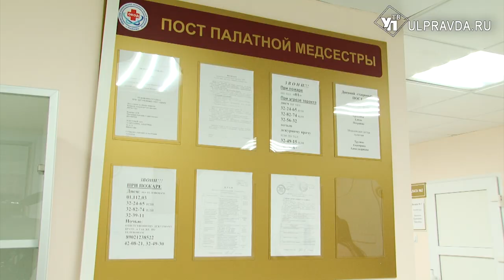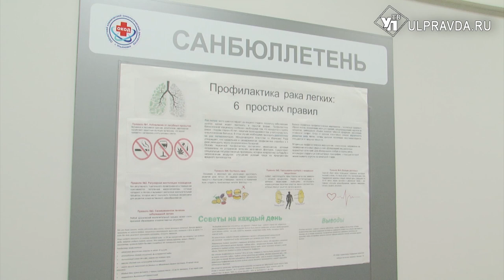Дневной стационар и дизайнерское отделение. Как обновляется онкодиспансер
В областном онкодиспансере после ремонта открылись два отделения. Обновление дневного стационара и торакального хирургического отделения прошло по национальному проекту «Здравоохранение», инициированному президентом России Владимиром Путиным.